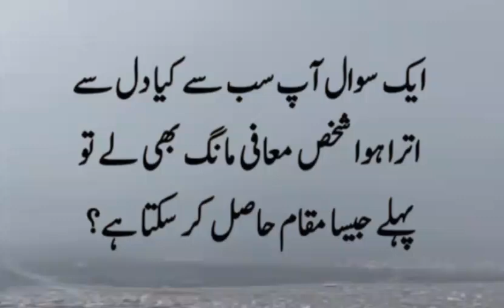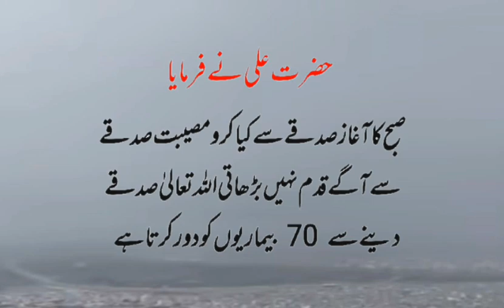Quotes 🌳🍀☘️🌿 Golden Words.. Aqwal e Zarren 🥀🥀🥀